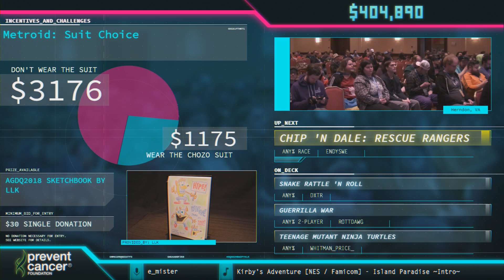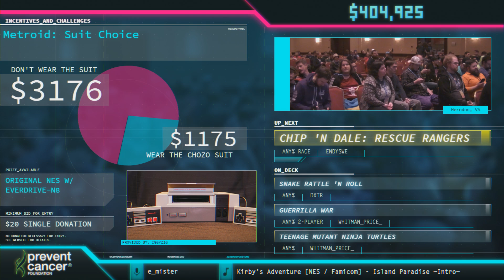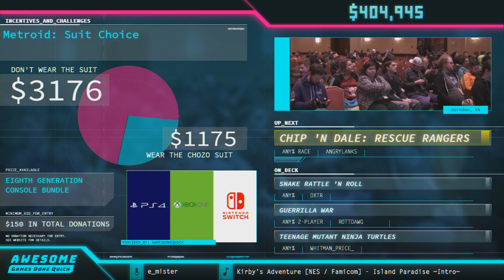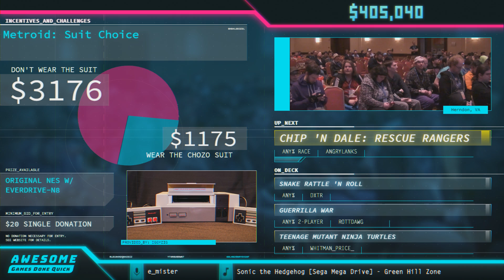Chip 'N Dale: Rescue Rangers by EndySWE and angrylanks in 10:31 - AGDQ 2018 - Part 70